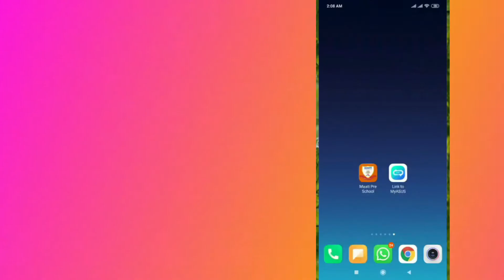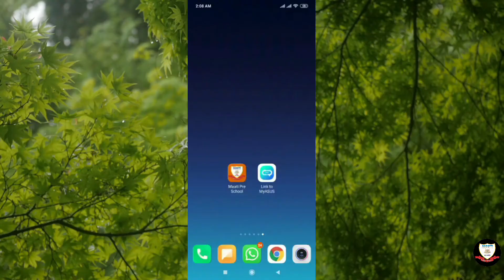FIRST GK DAY12 Lesson –05 ‘Science & us’Question & Answer Match the following (activity)NEW FIND OUT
For Class First Subject GK Day 12, Subject Code  FIGKD12

This video is very useful for kids and their parents for learning
"Lesson – 05
‘Science & us’
Question & Answer

Maatips presents a video in Hindi & English for children.

Oxford  New Find Out G.K. Written Copy Page No.-21.22